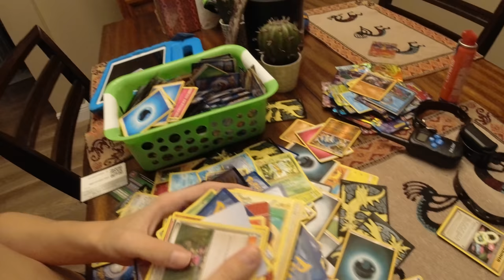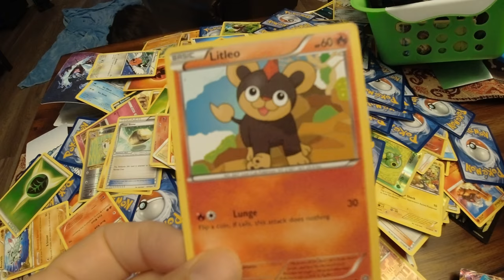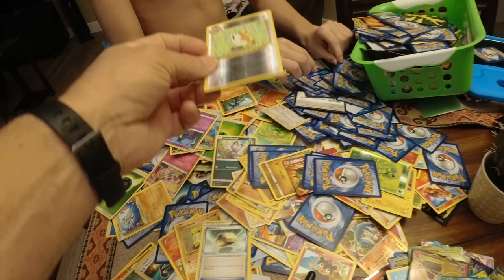Pokémon Card Fun with Pit Bulls & a Wolf Puppy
I am sure many of you have either played with Pokémon Cards or have kids/grandkids that have.  Ethan is no different and has quite a collection of cards.  Meanwhile, Wolf Puppy is starting to feel more like he's in the pack as he tries to play with the giant Pit Bulls.  Only Ethan could ignore the fierce and wild battle going on behind him with growling sounds that Jurassic World would envy while he plods through his card stash.  Papa, of course, wonders what he is up to and ultimately get's recruited to assist in locating an elusive card that he was searching for.  Anyone else thinks he needs better organizational skills? :)   Also, how rude is Wolf Puppy, biting poor Brady in the butt!   OWWWW!